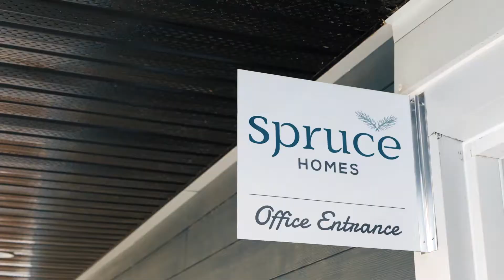Revealing our 'Isabella' Renovation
Come check out how we made this open house a little extra fun!